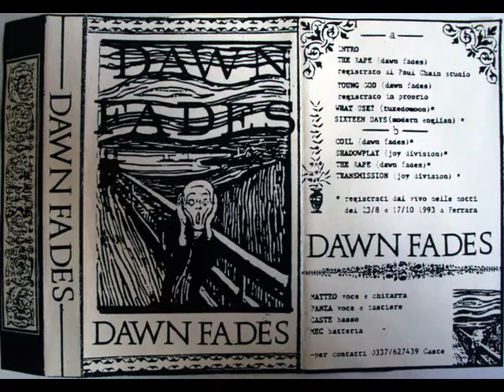Dawn Fades - Dawn Fades | Demo [Cass.] 1993 | Post-Punk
Post-Punk/New Wave (Italy)

01. Intro
02. The Rape
03. Young God
04. What Use? (live)
05. Sixteen Days (live)
06. Coil (live)
07. Shadowplay (live)
08. The Rape (live)
09. Transmission (live)